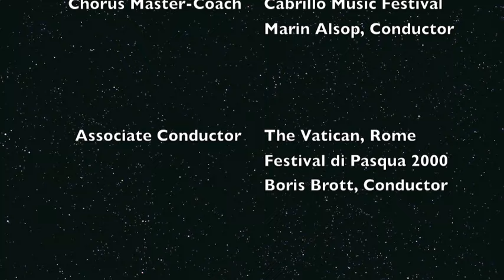De Profundis Bernstein's Mass